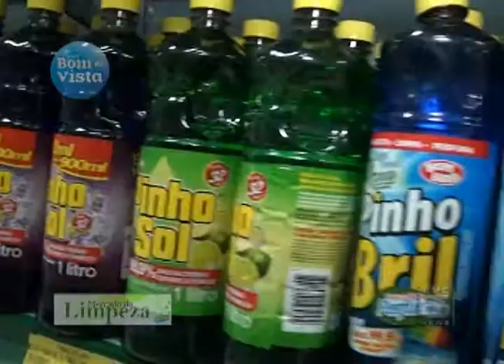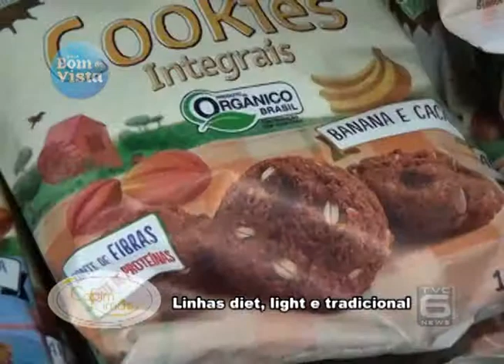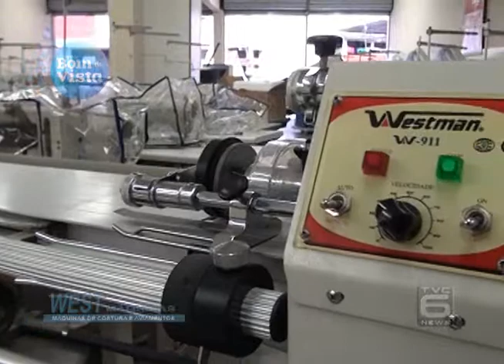TVC Canal 06 -